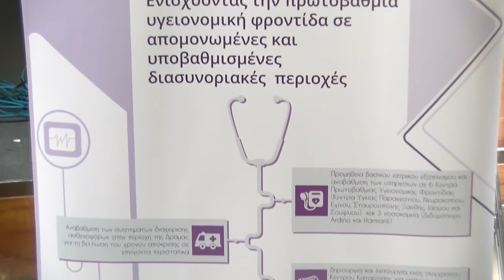thrakionline.gr : Ημερίδα στον Ίασμο για την πρωτοβάθμια υγειονομική περίθαλψη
thrakionline.gr :Ο Δήμαρχος Ιάσμου Οντέρ Μουμίν, συνοδευόμενος από τον  Αντιδήμαρχο Υγείας, Παιδείας, Αθλητισμού και  Πολιτισμού του Δήμου Ιάσμου, Οκτάι Γιαλούτς, συμμετείχε στην Ανοιχτή Ενημερωτική – Επιμορφωτική Εκδήλωση με τίτλο «Πρωτοβάθμια φροντίδα υγείας  προσβάσιμη σε όλους», που διοργάνωσε η 4η Υγειονομική Περιφέρεια Μακεδονίας – Θράκης την Τετάρτη 12 Φεβρουαρίου στην Αίθουσα Πνευματικού Κέντρου Ιάσμου στον Ίασμο Ροδόπης.
Το καλωσόρισμα ανέλαβε η Υποδιοικήτρια της 4ης Υγειονομικής Περιφέρειας Μακεδονίας – Θράκης, η κα. Ειρήνη Χατζοπούλου, ενώ ακολούθησε η ομιλία της κας. Αιμιλίας Μακρυαλέα, Διευθύντριας Διεύθυνσης Προγραμματισμού και Ανάπτυξης Πολιτικών Υγείας και Κοινωνικής Αλληλεγγύης.
Τον λόγο πήρε και ο Δήμαρχος Ιάσμου, Οντέρ Μουμίν, ο οποίος άλλη μια φορά τόνισε την ανάγκη για διάθεση ασθενοφόρου. Ο Μουμίν έθεσε μια σειρά από ελλείψεις που αντιμετωπίζει το Κέντρο Υγείας Ιάσμου, κάνοντας έκκληση για άμεση στελέχωση με παιδίατρο και  επισκευή των κτιριακών εγκαταστάσεων.
Μετά το τέλος της εκδήλωσης, ο Μουμίν υποδέχτηκε τα στελέχη της Υγειονομικής Περιφέρειας Μακεδονίας – Θράκης στο Δημαρχείο, όπου έλαβε τη δέσμευση για την ικανοποίηση των αιτημάτων, δηλώνοντας ότι «από κοινού θα απευθυνθούμε αρμοδίως για προμήθεια ασθενοφόρου».